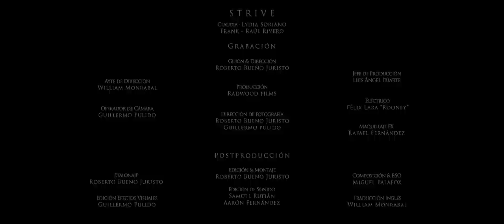Strive | Short Film [HD] | Radwood Films - ЯWF - ©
Secuencia Oficial de Strive. Esperamos que os guste :D! | "Strive" Official sequence. Hope you like it: D!
Visita nuestras webs, síguenos, ¡hazte fan de Radwood Films! | Visit our sites, follow us, become a fan of Radwood Films!

Si te ha gustado da un click en me gusta y comparte nuestro video, con vuestro apoyo día a día podremos crecer y seguir con nuestro sueño, Gracias.

RADWOOD FILMS -- ЯWF -- STRIVE

Guión y Dirección: Roberto Bueno Juristo
Producción: Radwood Films
Dirección de producción: Luis Ángel Iriarte
Ayudante de Dirección: William Monrabal
Dirección de Fotografía: Roberto Bueno Juristo | Guillermo Pulido
Operador de Cámara: Guillermo Pulido
Eléctrico: Félix Lara "Rooney"
Caracterización: Rafael Fernández
Edición, Montaje y Etalonaje: Roberto Bueno Juristo
Edición de Sonido: Samuel Rufián y Aarón Fernández (Daiquiri Corporation)
Masterización Musical: Miguel Palafox
Edición Efectos Visuales: Guillermo Pulido
Traducción Inglés: William Monrabal
Subtitulación: William Monrabal
Créditos: Guillermo Pulido | Roberto Bueno Juristo

REPARTO
Claudia: Lydia Soriano
Frank: Raúl Rivero

COMPAÑIAS
Radwood Films

DATOS TÉCNICOS
Título: Strive
País: España
Año: 2015
Género: Thriller/Drama
Duración: 3:51 minutos
Idioma: Castellano (Subtítulos: Inglés)
Relación de aspecto: 2:35.1

LOCALIZACIÓN
Edificio → Madrid

AGRADECIMIENTO
A todas las personas que colaboraron en la realización de la secuencia.
A nuestras familias.
A todo el equipo de Radwood Films.